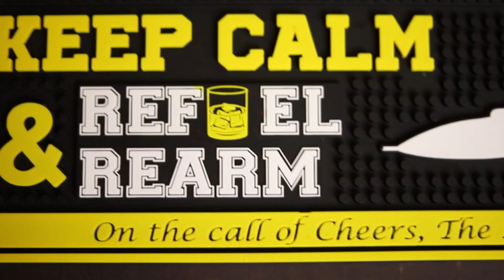BTS Shoot For Bar Mat | BTS product photography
A setup with two flashes with 2 maggrids and a 85 cm godox softbox to create this shot.
when i received the product i had an idea about composition the were i will b placing my glasses and bar mat but was not getting how should I create a story then my friends from Mumbai Akshay and Prashant helped me out.thanks to both of them.

Keep shooting
Keep growing

Gear used: Main Camera
Second camera
POV camera Go Pro Hero 8 Black
other cheaper options sj cam 4000
sjcam sj 6 sports
Chest mount for go pro brain freezer
go pro original chest mount {chesty}
lenses used - my vlogging lens
my fav lens for portraits
bags

Tripod :
Benro tripods- Benro IT 25

Vlogging tripod joby gorilla pod 5K